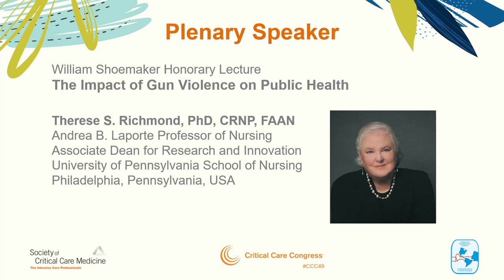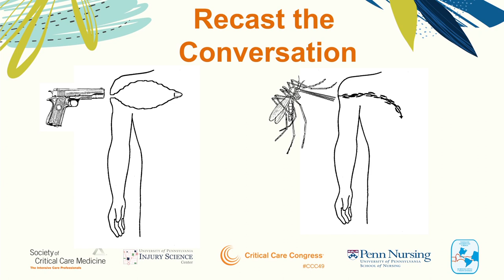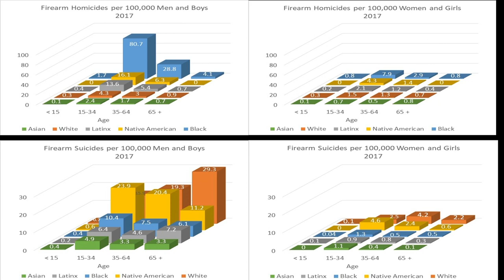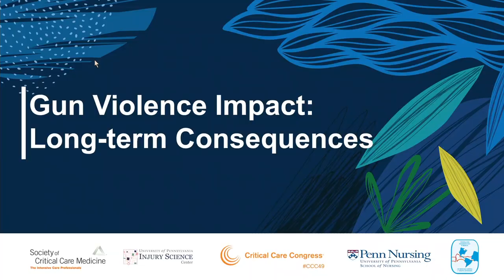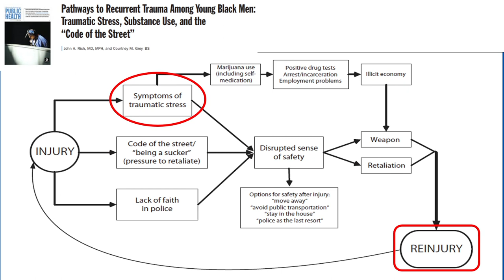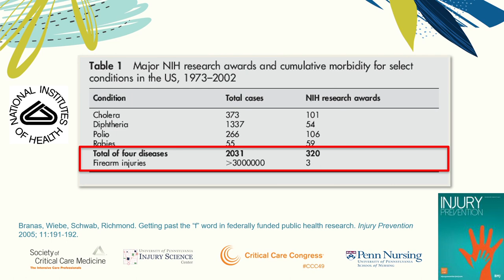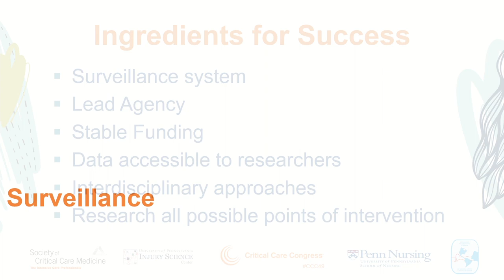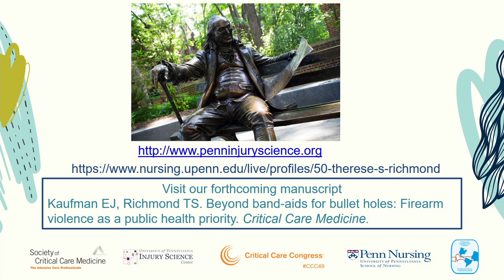The Impact of Gun Violence on Public Health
Therese S. Richmond, PhD, CRNP, FAAN presented the William Shoemaker Honorary Lecture on the impact of gun violence on public health.

Dr. Richmond is the associate dean for research and innovation at the University of Pennsylvania School of Nursing.